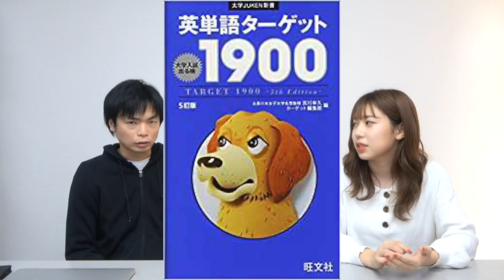独学で早稲田に受かった英語勉強法【おくらさん】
オールE判定から早稲田に独学で合格した人気YouTuberおくらさんの英語勉強法について聞きました。使った参考書も紹介。

おくらさんのチャンネルで共通テスト対策について話しています